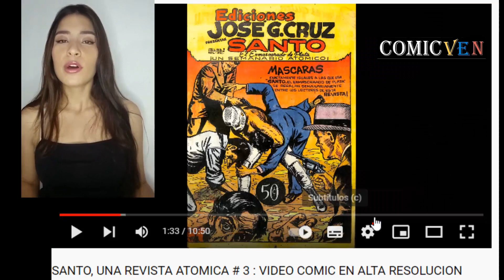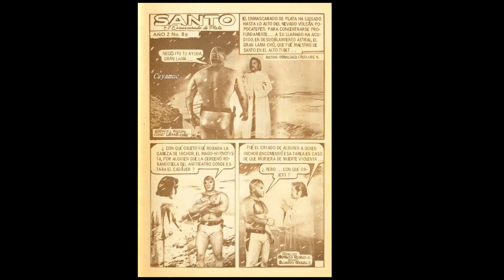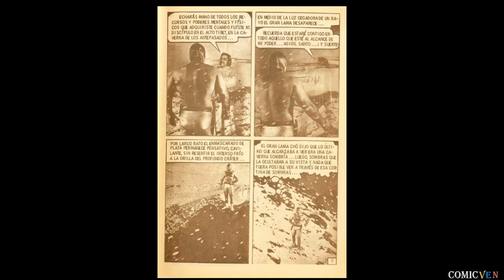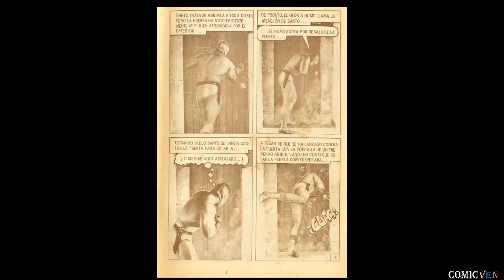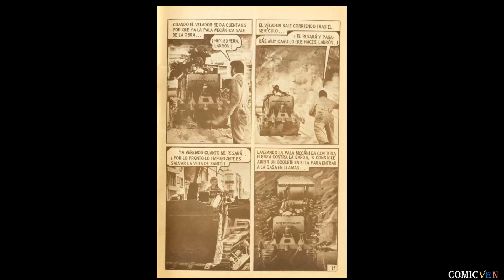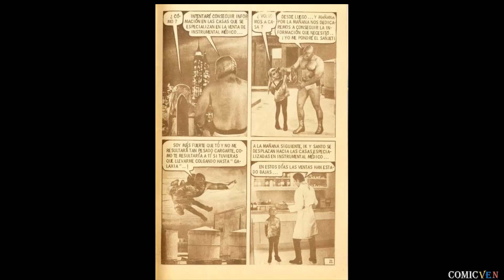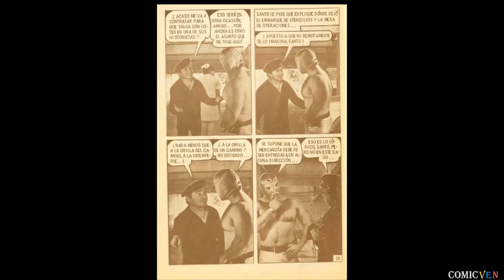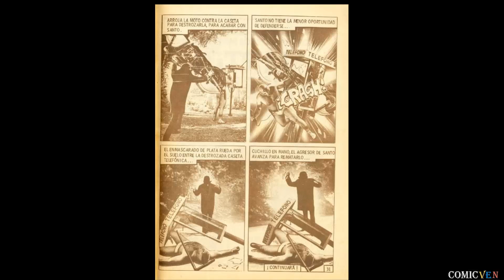SANTO 👊 EL ENMASCARADO DE PLATA # 88 EDICIÓN DE 1976 - VIDEO COMIC EN ALTA RESOLUCION